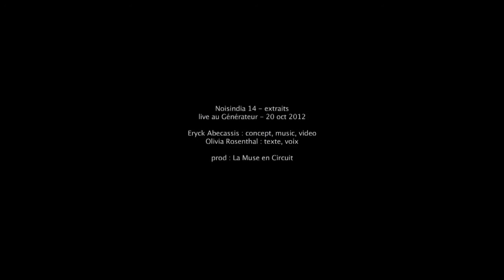Noisindia #14 TEASER feat Eryck Abecassis live electronics Olivia Rosenthal - EIM2015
On sait comment naissent les bateaux… Discours et cérémonies, fanfares et champagnes… Mais sait-on comment ils meurent?

Le projet Noisindia# est né en Inde. Trois mois de séjour pour une résidence de recherche artistique sur les casseurs de bateaux (les ship-breakers) à Alang, afin de préparer une tragédie musicale basée sur le cycle création/usage/destruction. Le compositeur Eryck Abecassis s’immerge et vous met la tête la première, matériaux vidéos et sonores captés là-bas, dans la réalité des chantiers à ciel ouvert où se recyclent paquebots, chalutiers et navires-citernes du monde entier. Ils se font offrir une nouvelle vie au rythme de ceux qui les cassent, les fendent, les dessoudent, les désespèrent. Au milieu de ces chantiers de la disparition naît une polyphonie sonore et visuelle.

 Avec Olivia Rosenthal, Noisidia# le texte devient un des éléments de la composition sonore et visuelle. Il raconte à la fois le chantier, le travail des ouvriers, la découpe des navires et la mise en œuvre de la métamorphose de tous ces matériaux.

N’attendez plus, embarquez dans le navire !

NOISINDIA #

Conception, composition : Eryck Abecassis
Analog/ordinateur/vidéo : Eryck Abecassis
Texte/voix : Olivia Rosenthal

Noisindia# est présenté à Montréal avec le soutien de la SACEM.